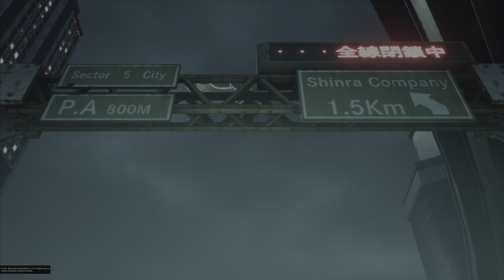Chapter 4: An Angel's Dream | Crisis Core Final Fantasy 7 Reunion